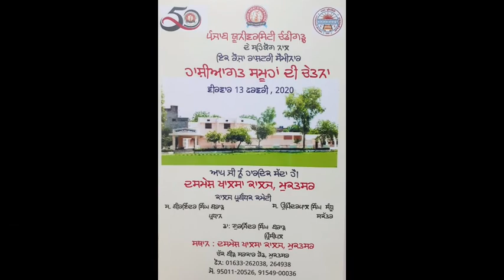ਹਾਸ਼ੀਆਗਤ ਸਮੂਹਾਂ ਦੀ ਚੇਤਨਾ (Consciousness of Marginalized Groups)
One Day National Seminar
Topic - ਹਾਸ਼ੀਆਗਤ ਸਮੂਹਾਂ ਦੀ ਚੇਤਨਾ (Consciousness of Marginalized Groups)
Held on - February 13, 2020
Organised by - Dasmesh Khalsa College, Muktsar
Resource Person - Dr. Iqbal Singh Godara
Retired Prof. D.A.V. College, Abohar